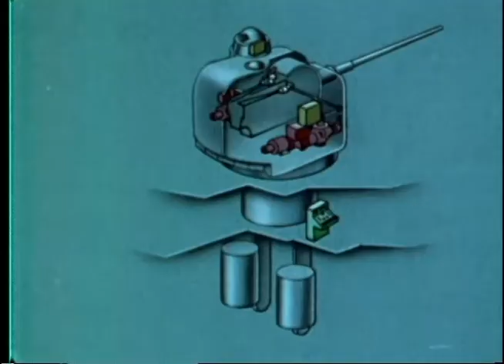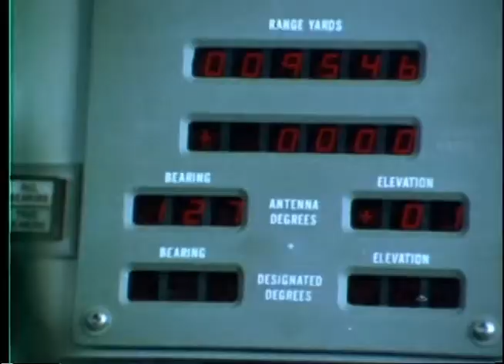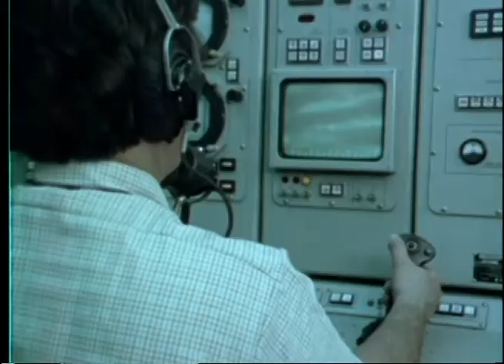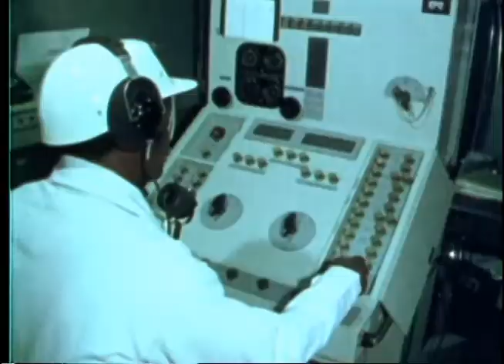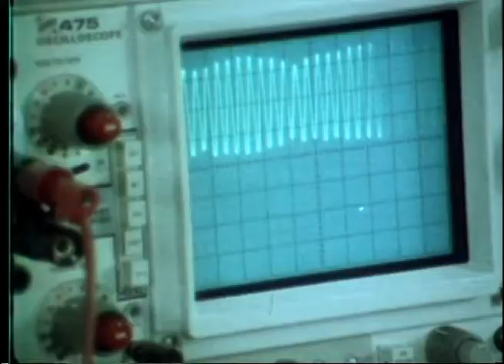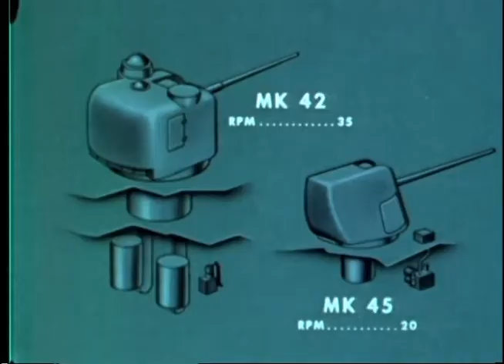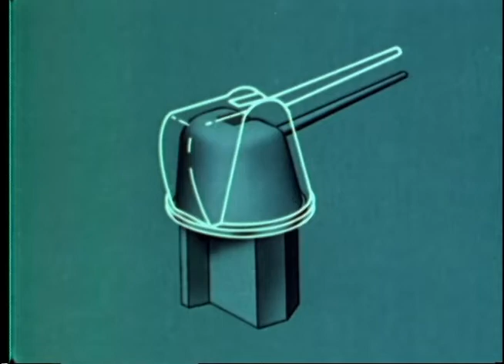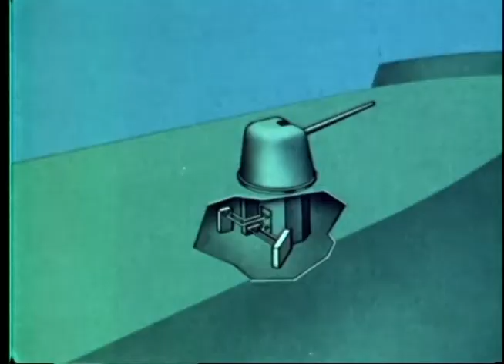Guns and Ships: Naval Gunnery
This film presents the results of the Navy's gunnery improvement program.